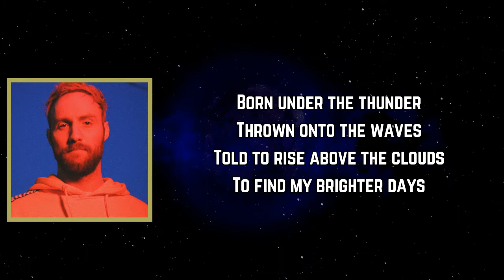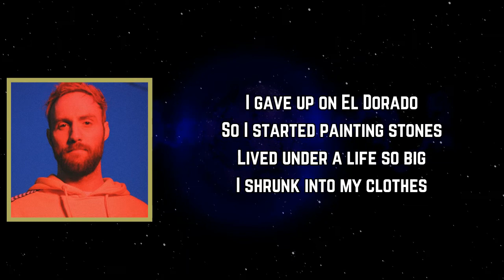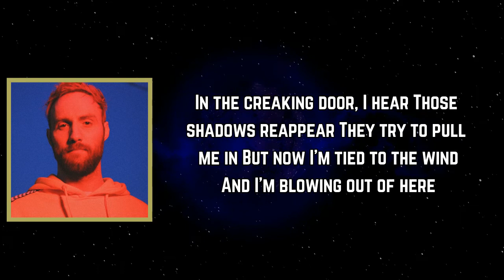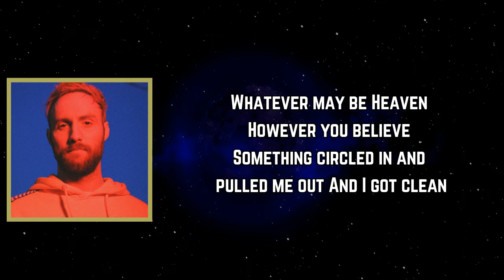Ruston Kelly - Clean (Lyrics)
Clean Lyrics:

[Intro]
One, two
One, two

[Verse 1]
Born under the thunder
Thrown onto the waves
Told to rise above the clouds
To find my brighter days
I don't remember when it happened
But I remember how it felt
Something slipped away
And I became somebody else

[Chorus]
In the summer stars, I see
Someone I used to be
Just a kid again
With the sky in my hands
Flying free

[Verse 2]
I gave up on El Dorado
So I started painting stones
Lived under a life so big
I shrunk into my clothes
Talking to my shadow
Mumbling in the night
Covered up the windows
'Cause the light would hurt my eyes

[Chorus]
And in notebook twenty-three
There's a boy I used to be
Stuck in his head
Picking bugs from his bed
And dying to be free

[Verse 3]
I ejected from the jungle
Hallelujah, peace at last
But once I got out of the woods
I thought I never would look back
And I hate that it still lingers
And I hate that it's this hard
Longing for the very things
That scare you in the dark

[Chorus]
In the creaking door, I hear
Those shadows reappear
They try to pull me in
But now I'm tied to the wind
And I'm blowing out of here

[Outro]
I don't wanna be a preacher
I don't wanna be a saint
I just came here with the word
That you can learn from all the pain
Whatever may be Heaven
However you believe
Something circled in and pulled me out
And I got clean